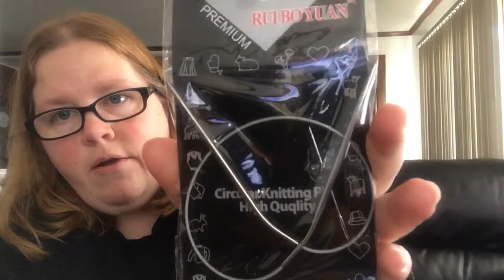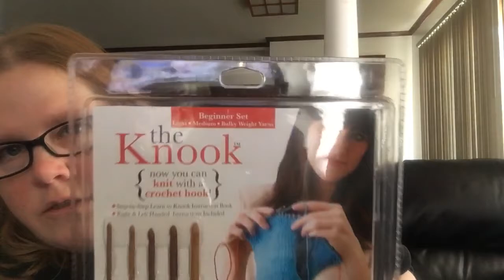Just a chit chat